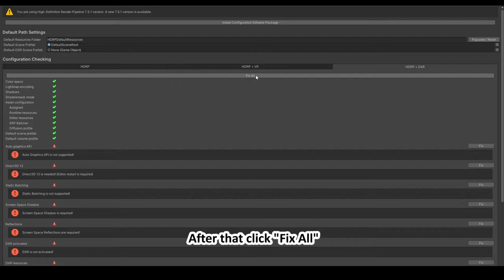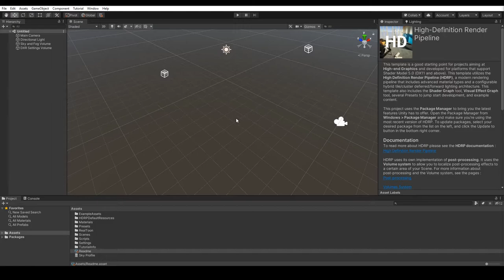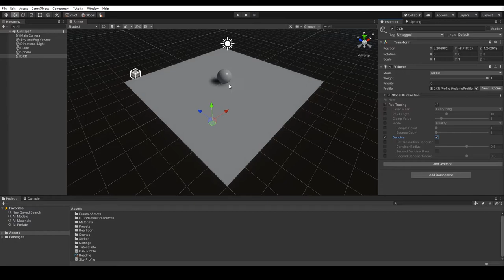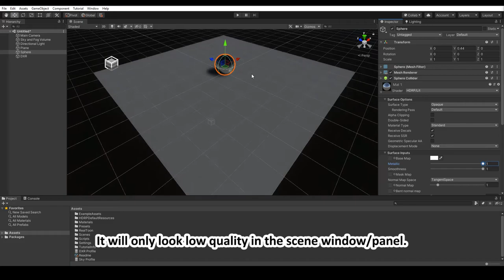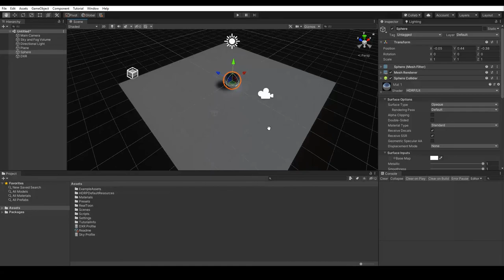(Unity HDRP Tutorial #3) HDRP - DXR/Ray Tracing, how to enable and some tips.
This video tutorial will show you how to enable HDRP - DXR/Ray Tracing and enable some ray tracing features and some tips.